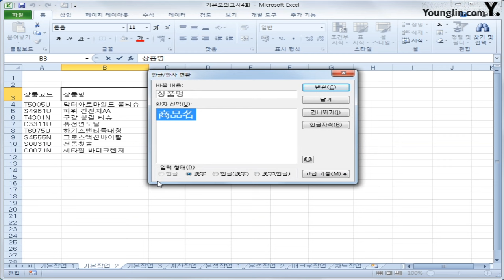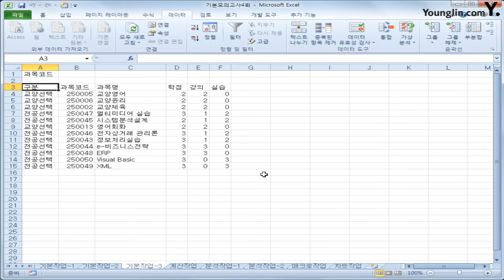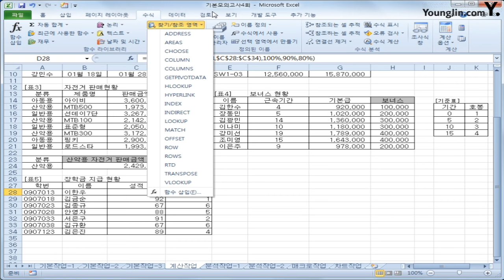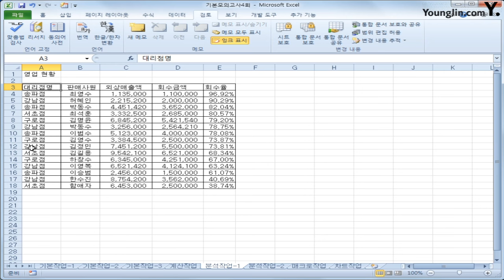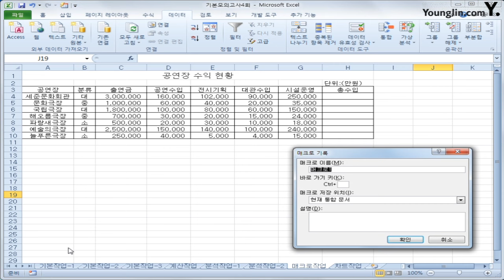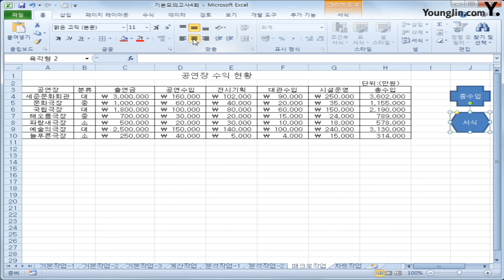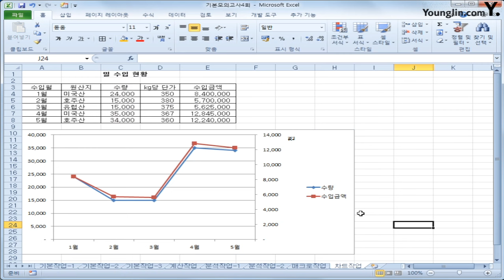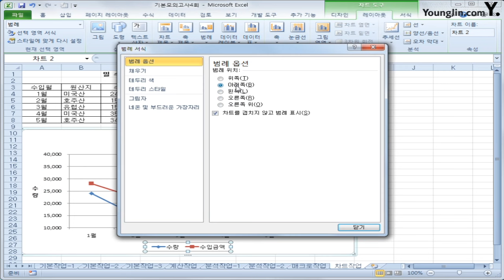27. 기본-D